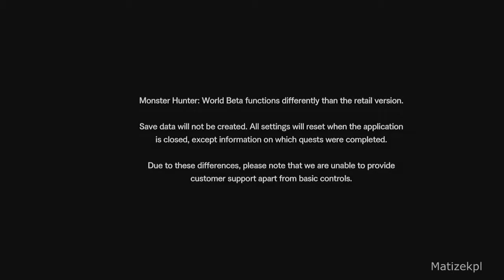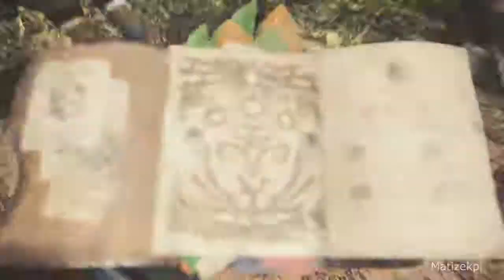MONSTER HUNTER WORLD Gameplay Walkthrough Part 1 FULL BETA (PS4 BETA Exclusive) No Commentary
PS4 Disc
PS4 Digital Code
Xbox One

MONSTER HUNTER WORLD Japanese Voices English Text